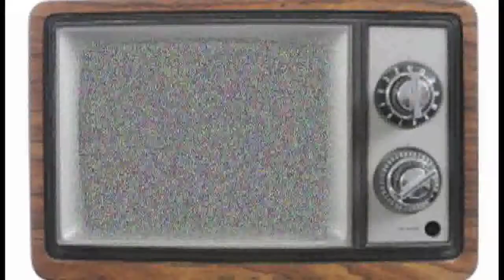Lucha Libre en Elite Tv Show SPYKE LA CALACA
Lucha libre en ELITE TV SHOW entrevista , contando su historia y esta gran pasion que tiene por lalucha libre . SPYKE la calaca !